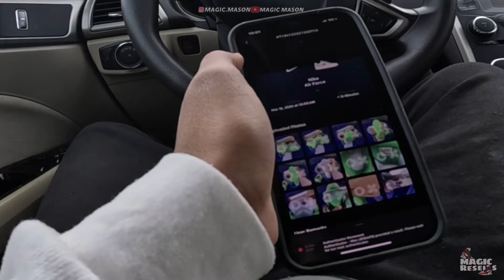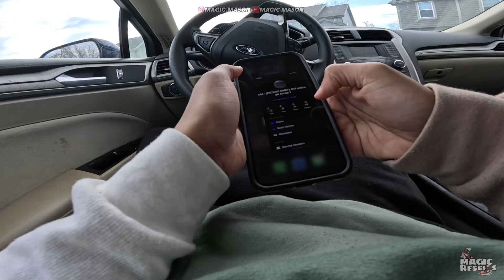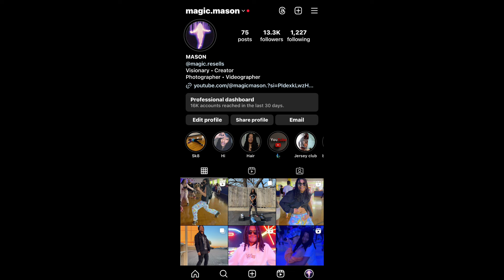KANSAS CITY Has The MOST FAKE JORDANS In The WORLD